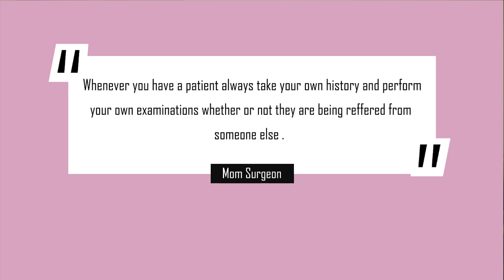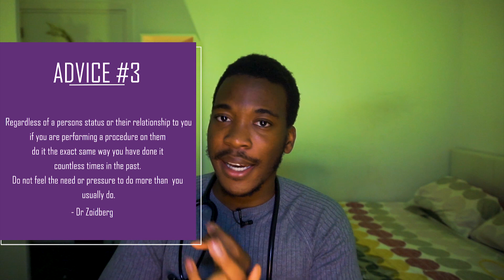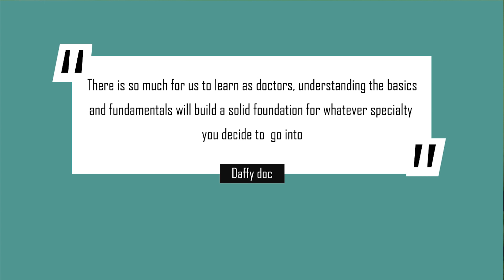Advice from Surgeons to 4th year Med Student | Clinical placement | morethanadl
Another med school video where i share some advice i received from surgeons during my surgery placement. You guys liked the stethoscope so much last time I had to bring it back.